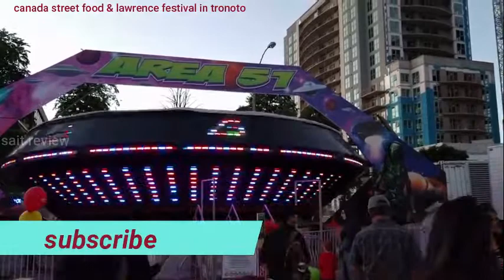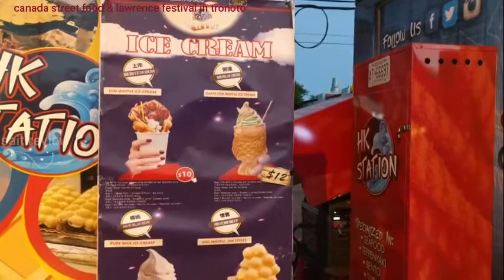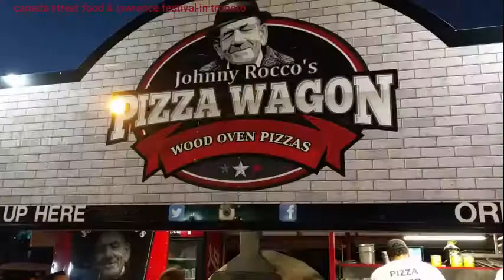Canada street food and Lawrence festival in Toronto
Toronto Lawrence festival and street food